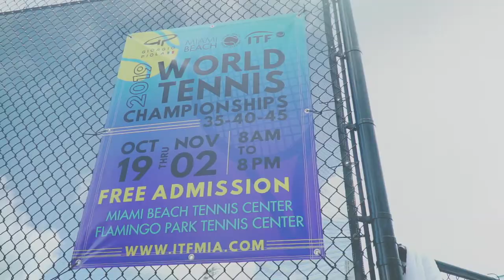Alberto Siblesz: Representing Venezuela | 2019 Young Seniors World Championships | ITF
We caught up with Venezuelan senior tennis player Alberto Siblesz at the Young Seniors World Championships in Miami, Florida.